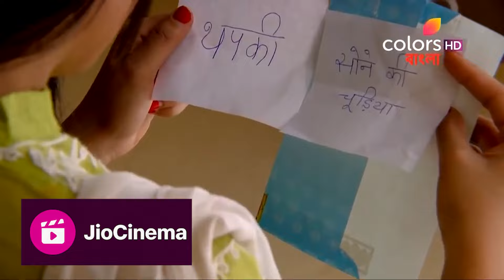Adorer Chowa | আদরের ছোঁয়া | Bihaan Confronts Chutki | Blast From The Past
Bihaan shows Chutki that it is not his handwriting and someone must have played a trick on him. He suspects Shraddha to be behind it. Chutki wants to find out the truth by matching it with Shraddha's handwriting.

Adorer Chowa is the story of a young woman who is almost perfect, except one minor flaw... that she stammers! But her cheerful spirit and her approach in life doesn't let her speech impairment become an obstacle for her. Will she manage to get everything she yearns for? What does destiny hold for this charming girl with an unbeatable spirit?